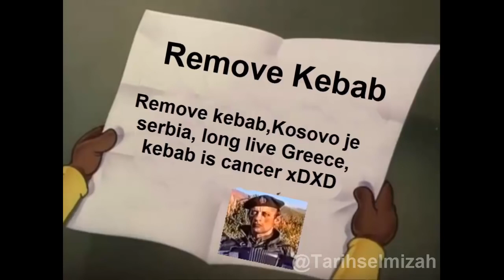Serbia need to eat some kebab Tom & Jerry